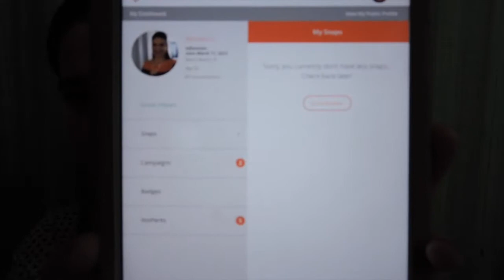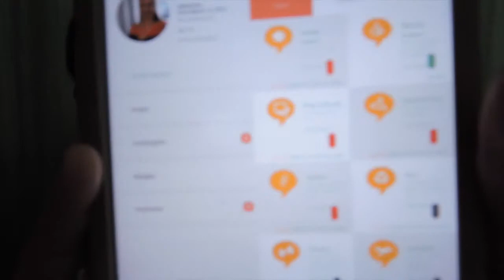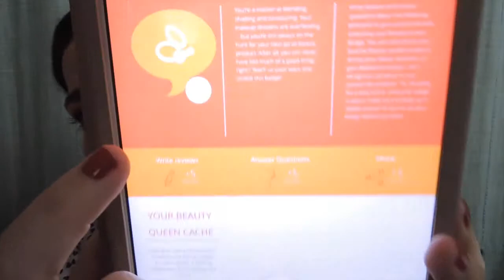I LOVE Influenster!!!!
INFLUENSTER NOW HAS AN APP! WOOO HOOOOOO!!! EVEN EASIER TO POST REVIEWS ON THE RUN!

Check out Shop Lately for bargains on accessories, jewelry, clothes, etc! I'M OBSESSED!!

SEND ME A LETTER!!!:
BarbieGirl1630